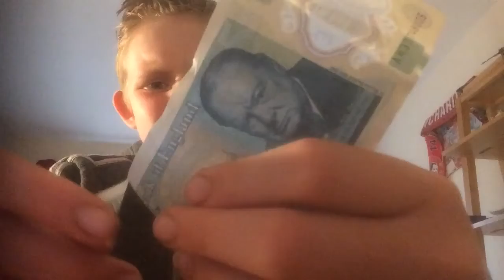Impossible challenge #1 | unrippable?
Go to my fidget spinner vs nose video